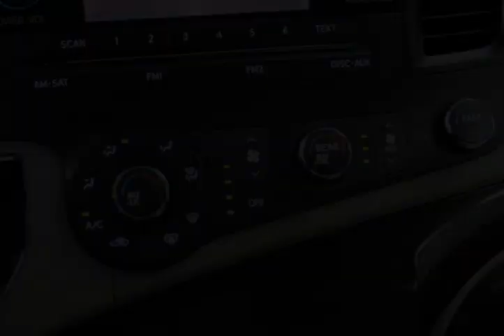Mark Wilsons Better Used Cars - 2014 Toyota Sienna 7 Passenger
Mark Wilsons Better Used Cars - 2014 Toyota Sienna 7 Passenger DR-ES455264